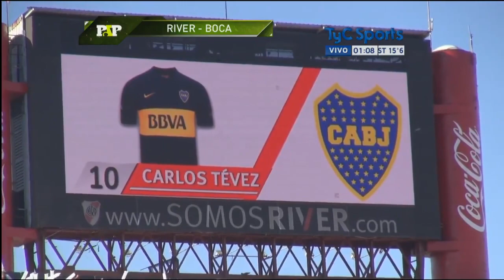Boca 0 - Riber 0 / Paso a Paso 2016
Riber: Marcelo Barovero; Gabriel Mercado, Jonatan Maidana, Emanuel Mammana, Leonel Vangioni; Nicolás Domingo, Leonardo Ponzio, Nacho Fernández, Sebastián Driussi ; Rodrigo Mora y Lucas Alario. DT: Marcelo Gallardo.

Boca: Agustín Orión; Leonardo Jara, Daniel Díaz, Juan Manuel Insaurralde, Jonathan Silva; Rodrigo Bentancur, Fernando Gago, Pablo Pérez; Nicolás Lodeiro, Carlos Tevez y Sebastián Palacios. DT: Guillermo Barros Schelotto.

Árbitro: Patricio Loustau.
Estadio: Monumental (Riber)